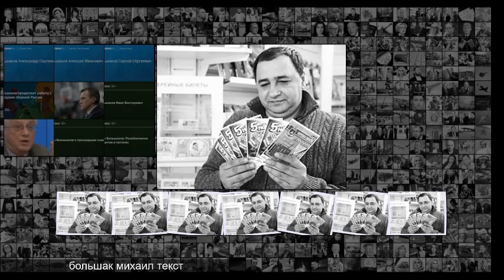ВЗГЛЯД Выиграть в лотерею помогают особые стратегии поведения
ВЗГЛЯД Выиграть в лотерею помогают особые стратегии поведения l Выиграть в лотерею помогают особые стратегии поведения 22 января 2020, 16 40 Фото Дмитрий Феоктистов ТАСС Текст Михаил Большаков Есть ли специальные алгоритмы, которые увеличивают шансы выиграть в лотерею Использовались ли подобные ухищрения Надеждой Бартош, которая не так давно выиграла в Русском лото один миллиард рублей Математическая теория утверждает, что некоторые подобные закономерности имеются, и особенно они каса